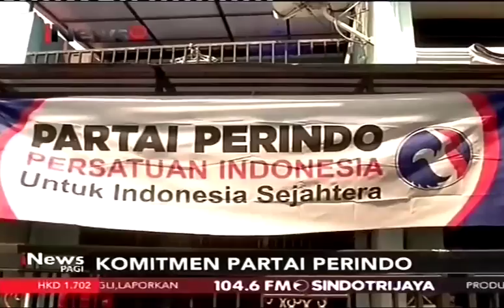Program Nyata Rescue Perindo untuk Masyarakat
Rescue Perindo dan organisasi sayap lain Perindo terus menjalankan program yang langsung menyentuh masyarakat bawah. Program-program tersebut didedikasikan untuk meringankan berbagai persoalan sehari-hari yang dihadapi warga, mulai dari ancaman demam berdarah hingga ketersediaan tempat untuk berjualan.